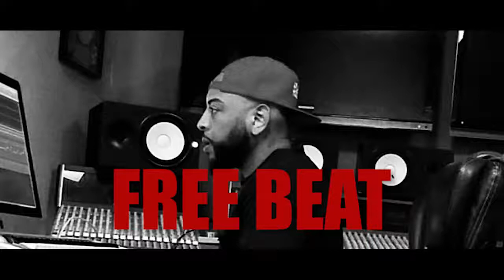!!!FREE BEAT!!! Download link in the description!!